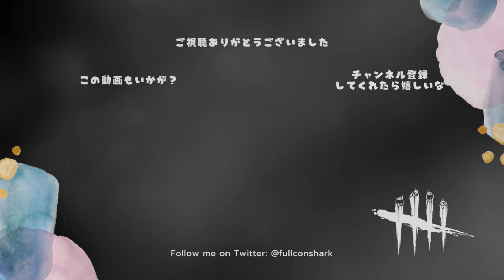面白すぎるからサバイバーのみんなもクソデカ字幕をつけるべき【サバイバーでDead by Daylight 実況#1225】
爆笑しちゃったわこんなん